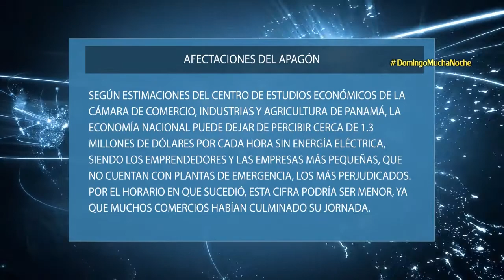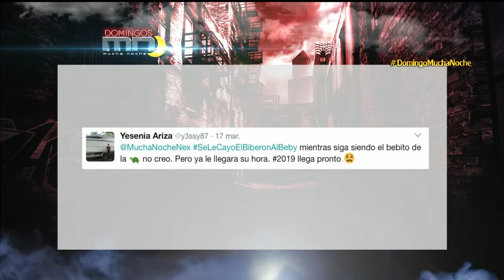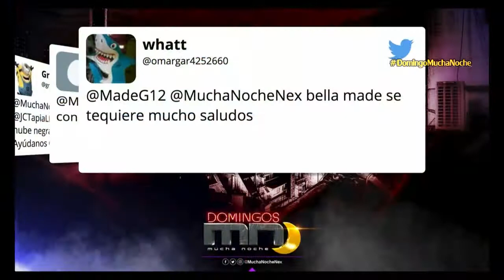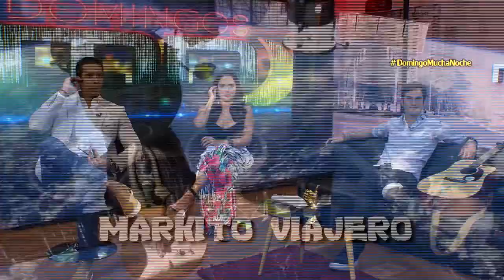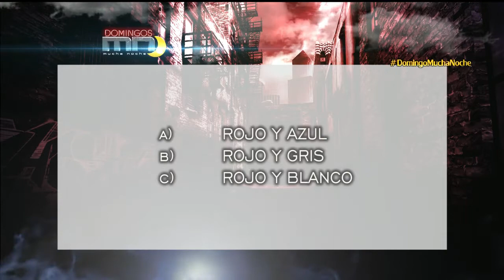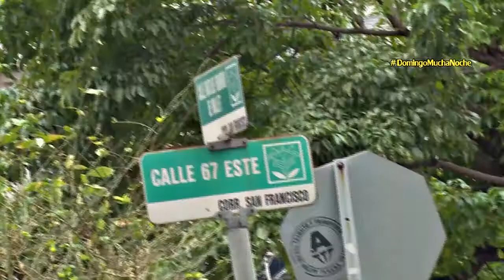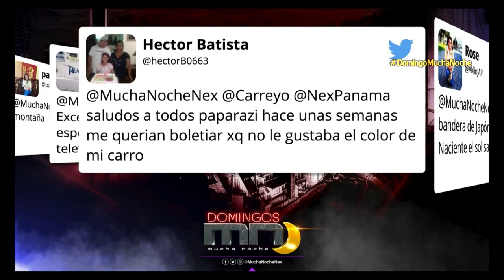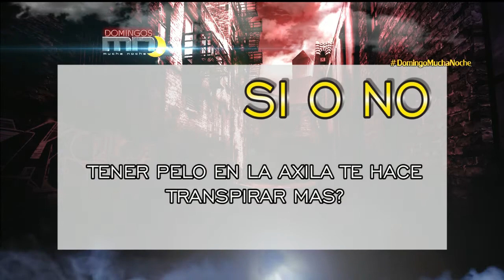Mucha Noche Domingo: Programa del 19 de marzo 2017